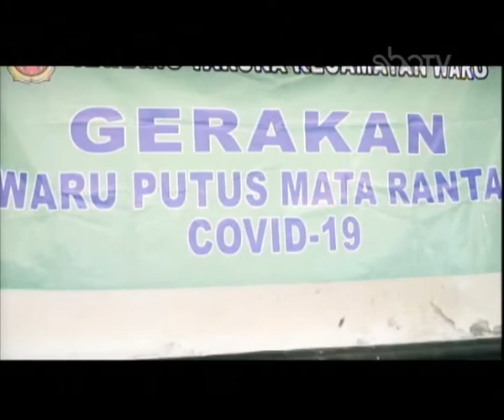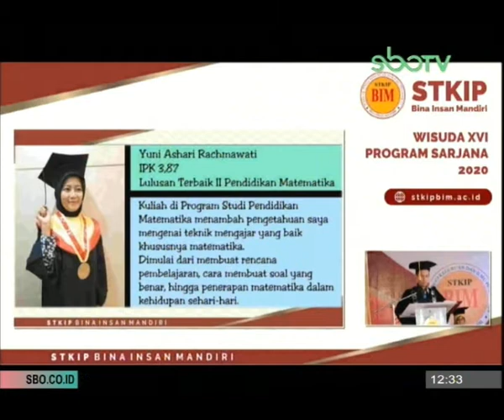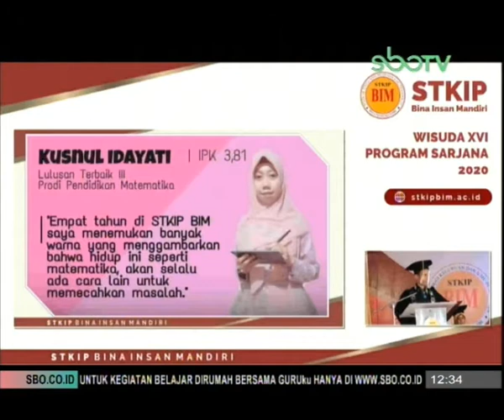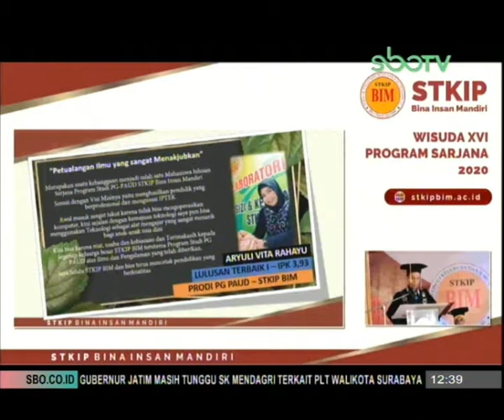WISUDA ONLINE STKIP BINA INSAN MANDIRI